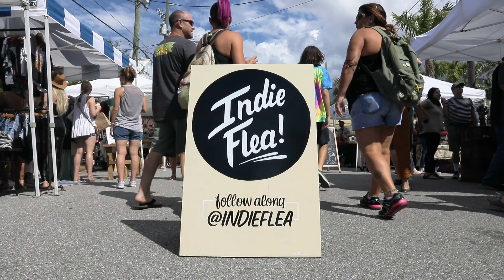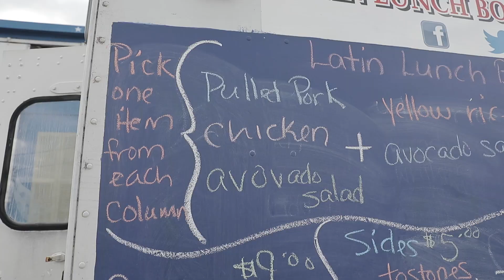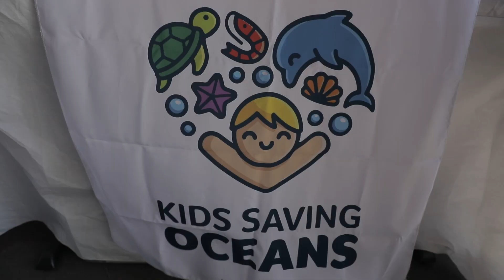Good Vibes Only at the Indie Flea St. Pete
On the first Saturday of each month, over 100 vendors set up shop outside of Green Bench Brewing Co. during the Indie Flea St. Pete! Shop unique and funky finds, dig into delicious food and sip on specialty beers, ciders and meads while being surrounded by good vibes only.